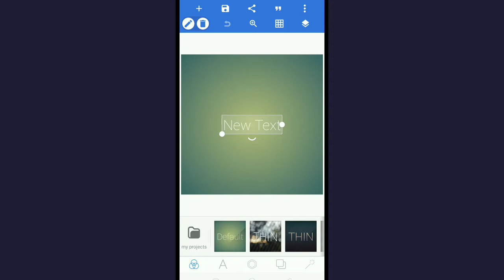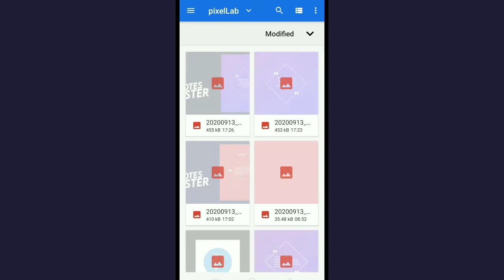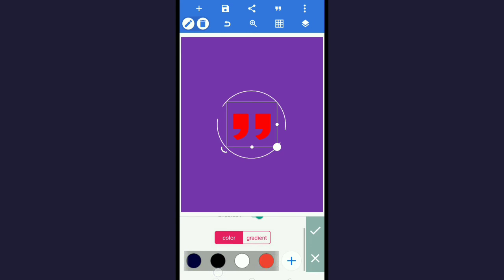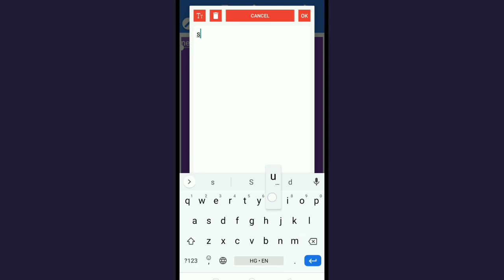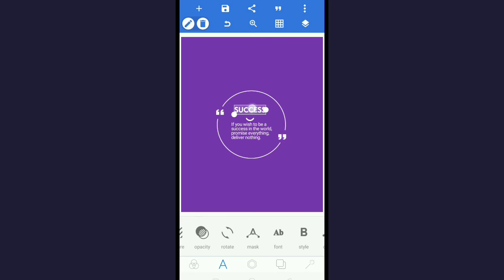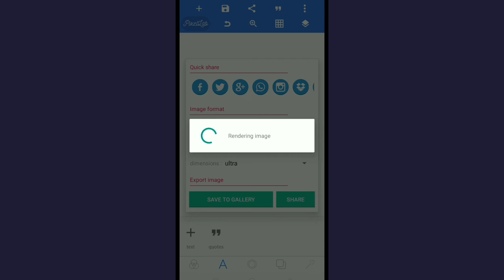Professional Quotes Poster Design in PixelLab Tutorial | 2020